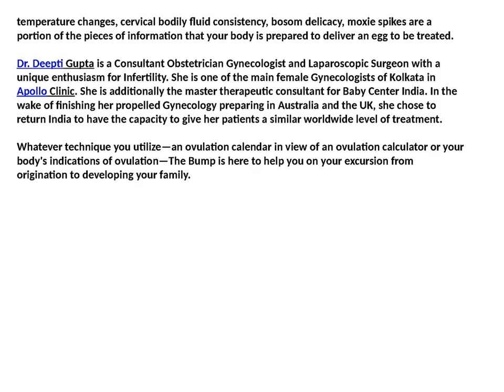OVULATION CALCULATOR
Dr. Sudarsan Ghosh Dastidar assumed a pioneer part in the advancement of IVF innovation in India. He was motivated to work in the field of fruitlessness solution by Dr. Subhas Mukherjee - India's pioneer IVF researcher who had begun an IVF program in Kolkata which prompted the introduction of a child - "Durga" in 1978. Dr. Chakraborty built up the clinical viewpoint. Ghosh Dastidar Institute for Fertility Research Pvt Ltd has likewise been credited with one of the first Intra uterine insemination (IUI) pregnancies on the planet amid 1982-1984. This was accounted for at the fifth World Congress on Human Reproduction, Athens.
Dr. Deepti Gupta is a Consultant Obstetrician Gynecologist and Laparoscopic Surgeon with a unique enthusiasm for Infertility. She is one of the main female Gynecologists of Kolkata in Apollo Clinic.